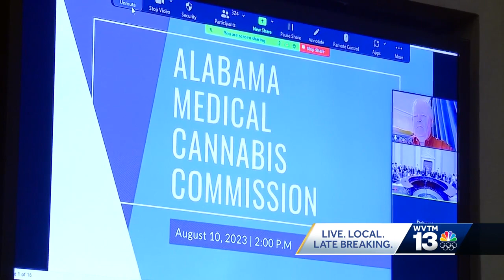New medical marijuana licenses granted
24 companies receive good news